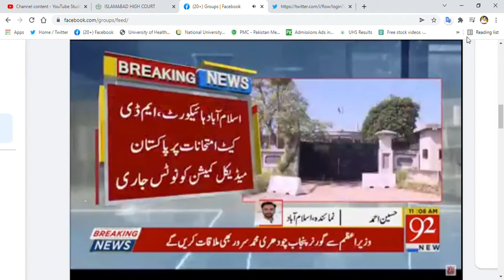Today's Hearing Of IHC Case Against PMC/Court Cases Against PMC News/MDCAT 2021 Latest News